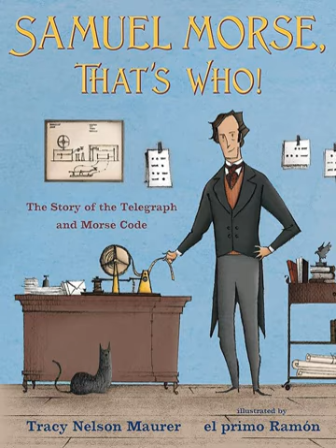Storytime: Samuel Morse, That's Who! by Tracy Nelson Maurer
Storytime: Samuel Morse, That’s Who! By Tracy Nelson Maurer HomePodcastStorytime: Samuel Morse, That’s Who! by Tracy Nelson Maurer          Storytime: Samuel Morse, That’s Who! by Tracy Nelson Maurer   In this episode of Confetti Park Storytime, you’ll hear the fascinating and fun story of the inventor Samuel Morse, who used electricity to power the telegraph and who invented Morse Code. Way back in the 1800s, he was teaching the world how to do instant messaging!

 Tracy Nelson Maurer is the author of this fun biography geared toward kids, and we are so happy that Tracy has narrated the story for our enjoyment.

 Back in the 1800s, information traveled slowly. Who would dream of instant messages?

 Samuel Morse, that’s who!

 Who traveled to France, where the famous telegraph towers relayed 10,000 possible codes for messages depending on the signal arm positions—only if the weather was clear? Who imagined a system that would use electric pulses to instantly carry coded messages between two machines, rain or shine? Long before the first telephone, who changed communication forever?

Tracy Nelson Maurer will be one of the featured authors at the upcoming New Orleans Book Festival at Tulane University being held March 19-21.

She has written several fun biographies of important change makers, such as John Deere and Noah Webster, and lots of nonfiction books about a wide range of topics such as history, STEM, social skills—even cheerleading and automobiles!

 Thank you, Tracy for sharing the story of Samuel Morse with Confetti Park!